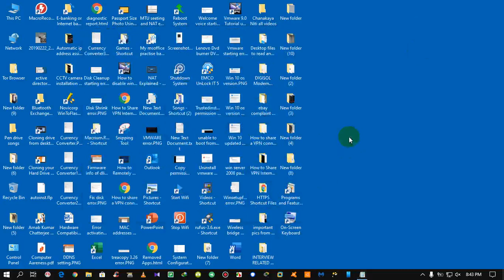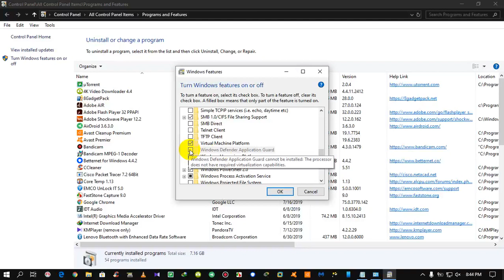🤩🔥Part 3: Application Guard Management in Windows 10 | Microsoft Defender Application Guard ✅😯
About this video:
Watch the video on how To Enable And Disable Application Guard In Win 10 Latest OS Using Windows Powershell Part 3